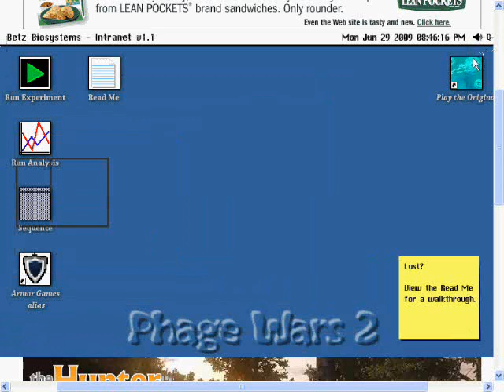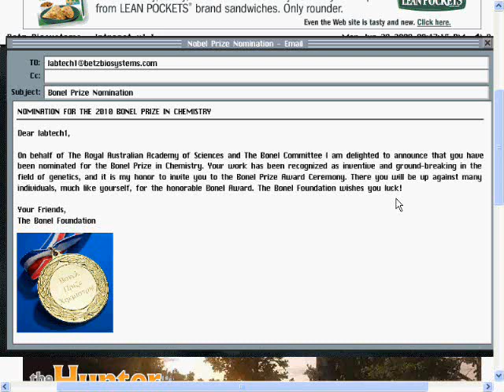Phage Wars 2 Strong Gene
This is my best virus, how you think?